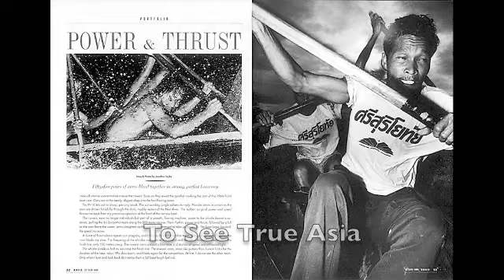Photography School Asia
Promotional Movie, for internationally acclaimed photography school created and run by photojournalist Jonathan Taylor.